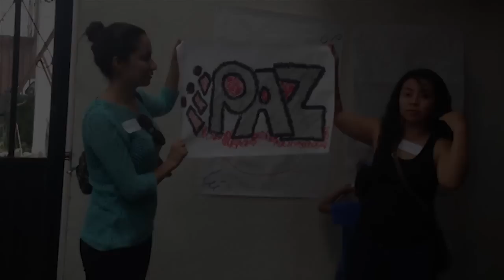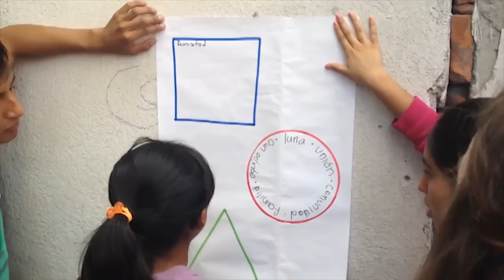COMMUNITEAMS AMERICAN SCHOOL OF PUEBLA